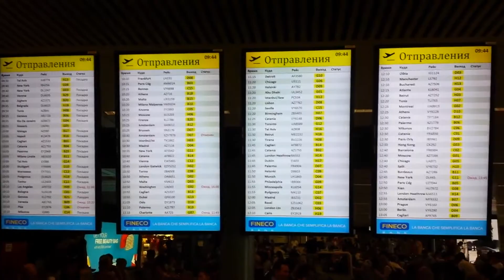Take-off- Rome FCO and Landing -Seville SVQ Vueling Airlines A320 FULL HD professional video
Take-off and Landing in  Rome FCO-seville SVQ Vueling Airlines A320 FULL HD professional video 22/08/2016